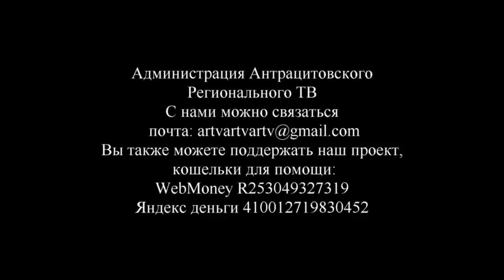Rozhovor se zdravotnicí, která pomáhá ošteřovat a odvážet zraněné z Děbalceva